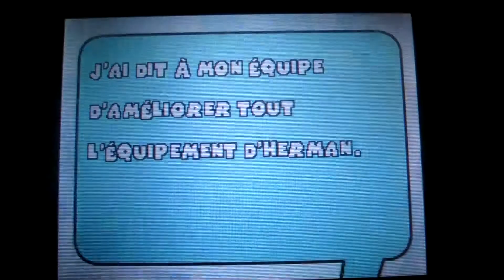La Coccinelle : Choupette à la rescousse : Cinématique 19